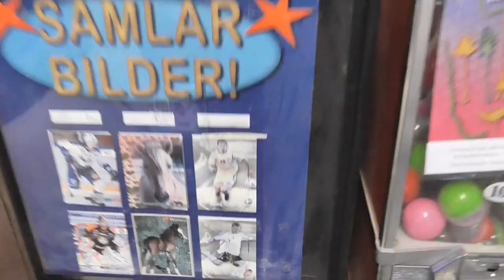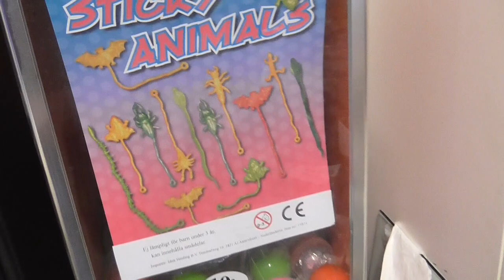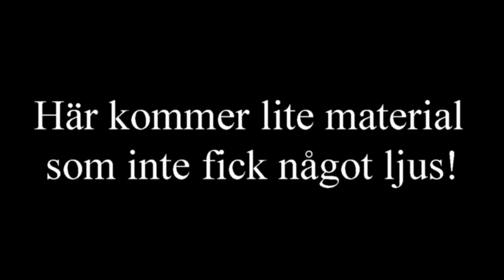Thundercats samlingen och annat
Nya köp, thundercats samlingen och video material som inte har visats innan.